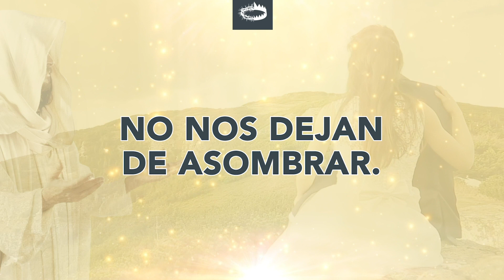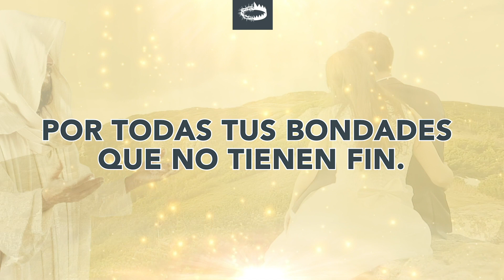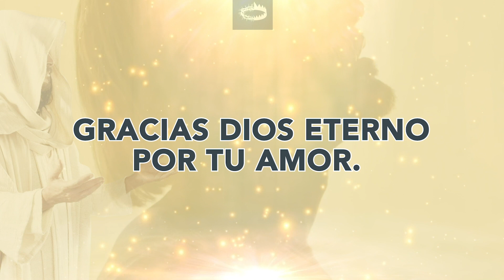Jehová tu Sanador - Pista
Canto tema de la semana de gratitud 2019
Unión Mexicana de Chiapas